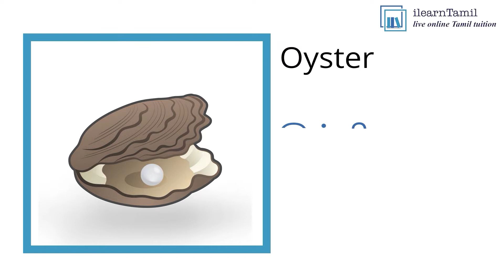Aquatic animals -1500 Important Tamil Words With English Meaning - Learn Tamil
Learn Tamil through English | ஆங்கிலம் வாயிலாக தமிழ் கற்போம் | Easy Tamil Learning | Aquatic Animals in Tamil | நீர்வாழ் விலங்குகள் | Fish, Crab, Shrimp, Shark...
Learn Tamil through our list of most important 1500 words with English meaning. Memorize the words to start conversing comfortably with Tamil natives.
About Us
Ilearntamil is a leading online institution that provides online classes for learning Tamil since 2009.